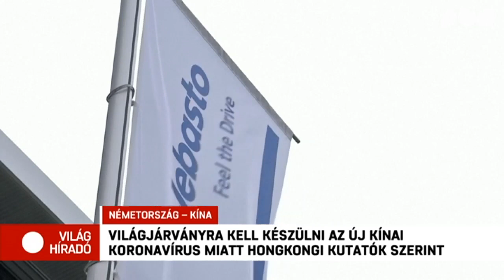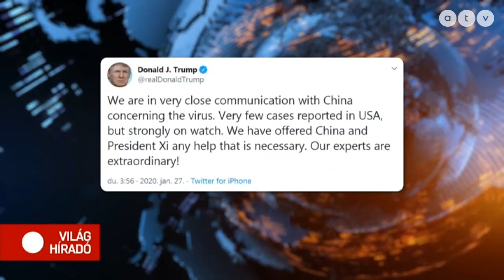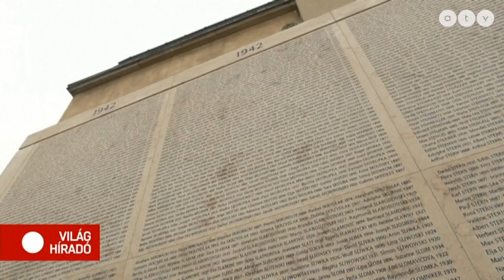Hongkongi kutatók: Világjárványra kell készülni a koronavírus miatt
Egy hongkongi kutatócsoport úgy becsüli, hogy a lappangó megbetegedések száma Kínában már meghaladhatja a 40-ezret.

Témák:
- Kutatók: Világjárványra kell készülni
- Auschwitzban a Holokauszt áldozataira emlékeztek
- A palesztin elnök zöld utat adott a Harag Napjának
- Nem tálibok lőtték le az amerikai katonai repülőgépet
- Elismerte II. Albert, hogy van még egy gyereke
- Választásokra készül a francia főváros
- Ítéletidő Brazíliában